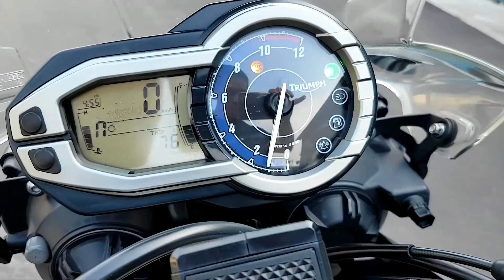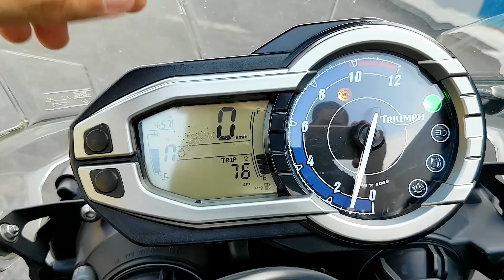2012 Triumph Tiger 800 - Walkaround, Startup, Exhaust Sound Video